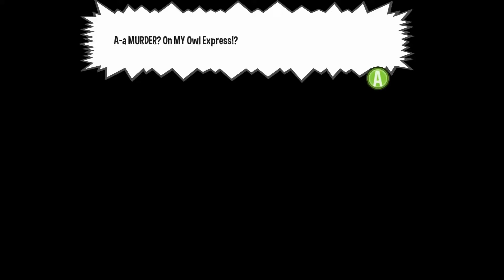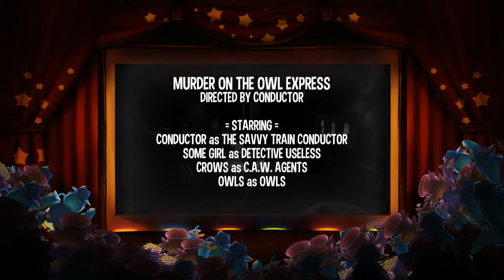A Hat in Time [4] The Great Hat Detective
Elementary, my dear Dan!

• • • LINKS BELOW • • •